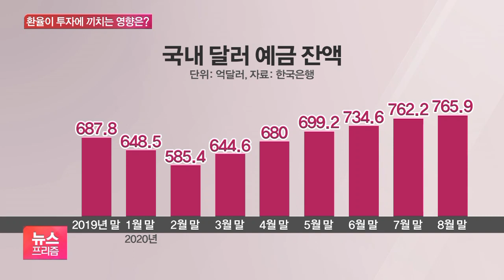원화 강세 뚜렷…국내증시 호재·달러 투자자 악재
[앵커]

환율 흐름, 장지현 기자와 좀 더 분석해보겠습니다.

최근 환율은 달러보다 중국 위안화를 따라서 움직이는 것 같습니다?